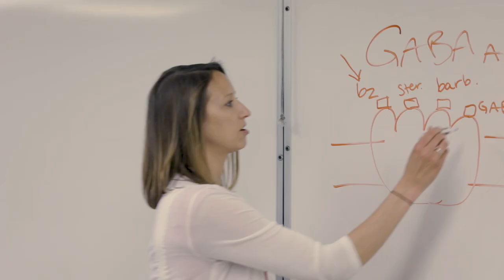George Mason Online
Online courses at George Mason University offer students innovative learning opportunities.